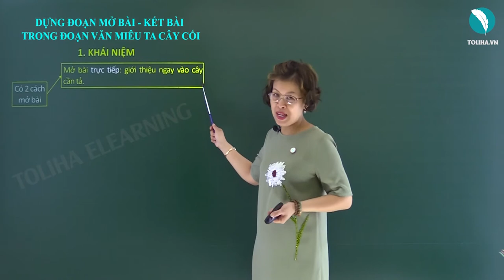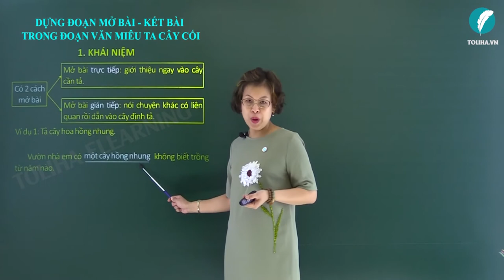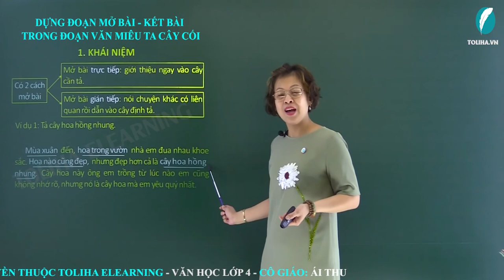Dựng đoạn mở bài - kết bài trong bài văn miêu tả cây cối - Tập làm văn - Tiếng Việt 4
Có 2 cách mở bài
Mở bài trực tiếp: giới thiệu ngay vào cây cần tả.
Mở bài gián tiếp: nói chuyện khác có liên quan rồi dẫn vào cây định tả.
Ví dụ 1: Tả cây hoa hồng nhung.
- Mở bài trực tiếp:
        Vườn nhà em có một cây hồng nhung không biết trồng từ năm nào.
- Mở bài gián tiếp:
       Mùa xuân đến, hoa trong vườn nhà em đua nhau khoe sắc. Hoa nào cũng đẹp, nhưng đẹp hơn cả là cây hoa hồng nhung. Cây hoa này ông em trồng từ lúc nào em cũng không nhớ rõ, nhưng nó là cây hoa mà em yêu quý nhất.
Ví dụ 2: Tả cây bàng.
- Kết bài mở rộng:
        Rồi đây, đến ngày xa mái trường thân yêu, em sẽ mang theo nhiều kỉ niệm của thời thơ ấu bên gốc bàng thân thuộc của em.
- Kết bài không mở rộng:
        Em rất thích cây phượng, vì phượng chẳng những cho chúng em bóng mát để vui chơi mà còn làm tăng thêm vẻ đẹp của trường em.
DỰNG ĐOẠN MỞ BÀI - KẾT BÀI TRONG BÀI VĂN MIÊU TẢ CÂY CỐI